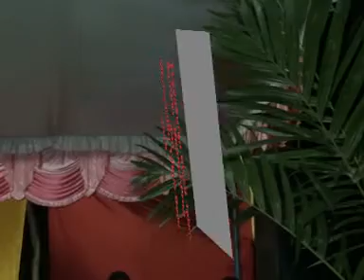pantai klayar live arjuna helektone